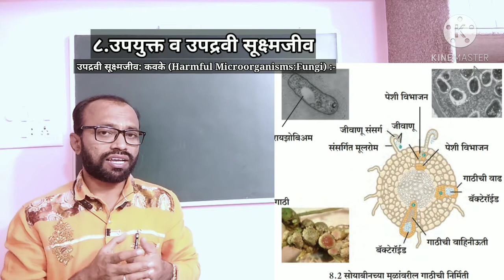उपद्रवी सूक्ष्मजीव: कवके (Harmful Microorganisms Fungi)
८. उपयुक्त आणि उपद्रवी सूक्ष्मजीव (इयत्ता नववी) Useful and Harmful Microorganisms